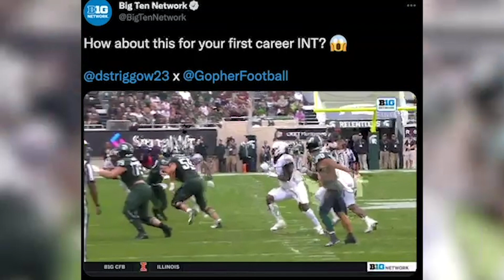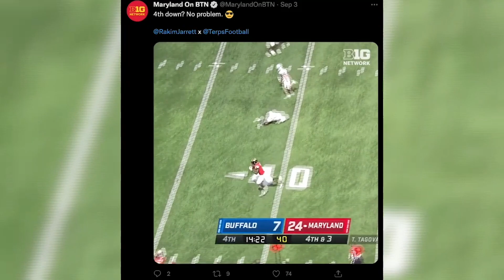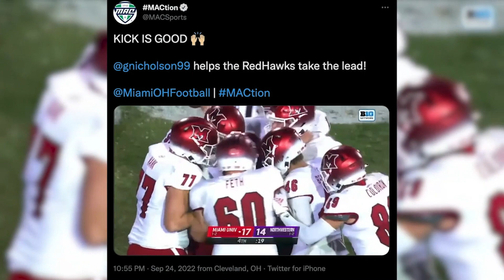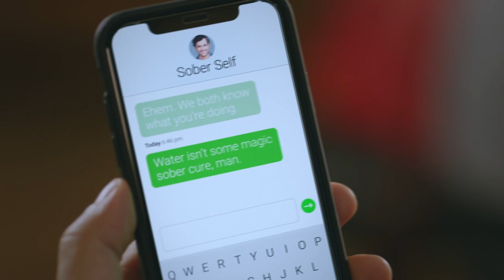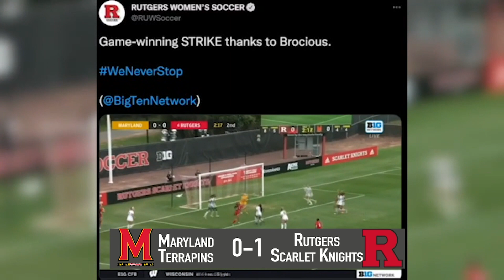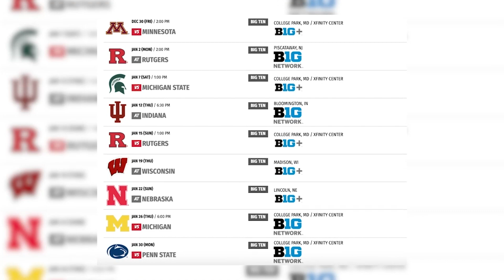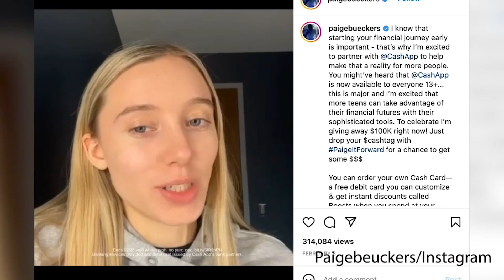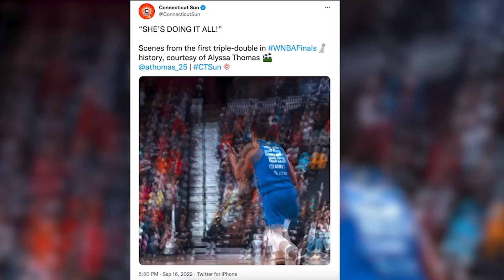The Left Bench: September 27, 2022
On this edition of The Left Bench, we welcome Zach Surdenik to preview Maryland football's matchup with Michigan State, recap an action-packed weekend in College Park, review the first year of NIL, and much more.

Ricky Podgorski and Maggy McGuigan anchor.